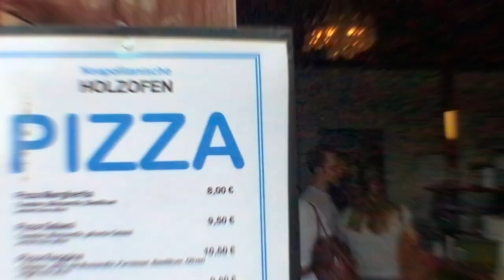EXPLORING BERLIN // We visited the world smallest disko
Berlin, Berlin, Berlin… Where do I even start. This city is so freaking cool!! On one side, theres so much history and story, yet on the other side there’s so much art and culture!!

I definitely recommend getting bikes and exploring the city that way. We would never have stumbled across so many neat little areas and neighbours had we have taken transit. One of the highlights was coming across the teledisko; the worlds smaller disco. Our short visit here was nowhere near enough time, and I owe this city a second chance!! Until next time Berlin!!

🎥 Shot on iPhone 6s w/ DJI Osmo Mobile 2 gimbal

Juice by Chromeo

📸 You can stalk me, its ok!!